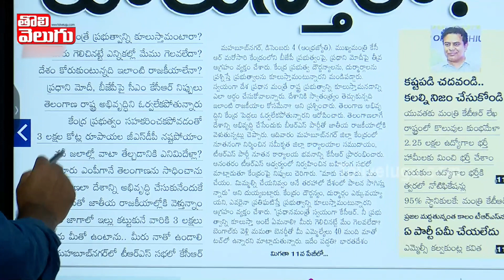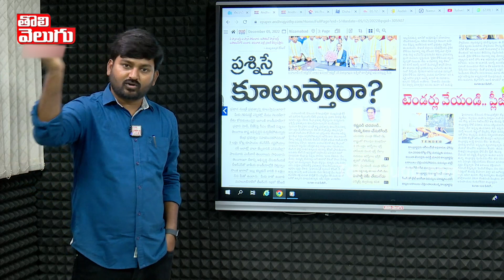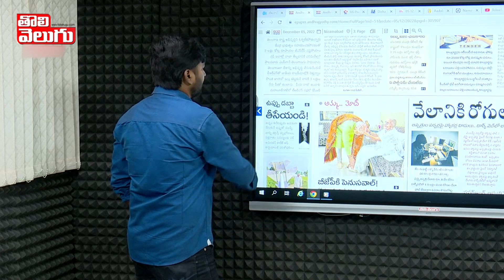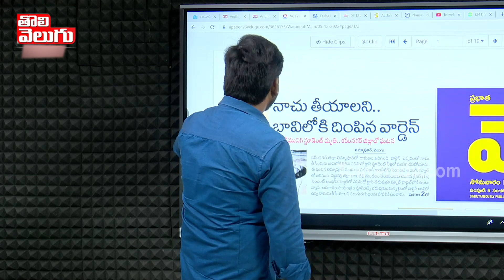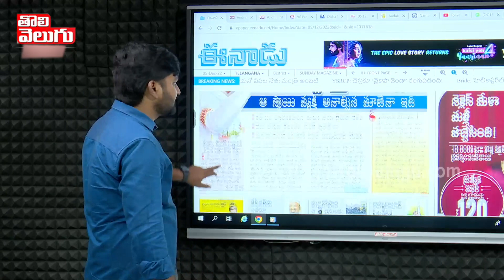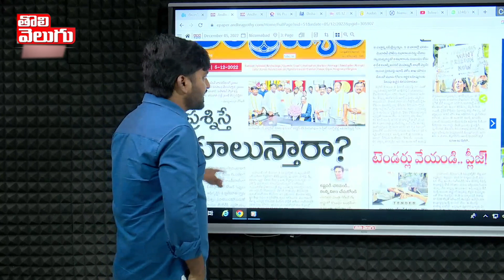అరిగిపోయిన ఆడియో టేప్!! కెసిఆర్ కౌంటర్ రఘు ఎన్కౌంటర్ | Journalist Raghu Counter To Kcr |ToliveluguTV